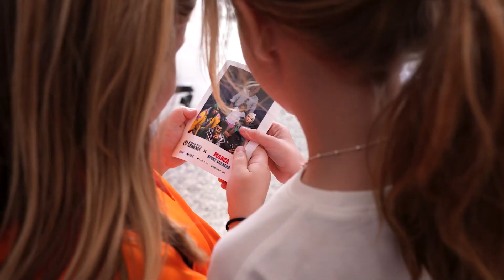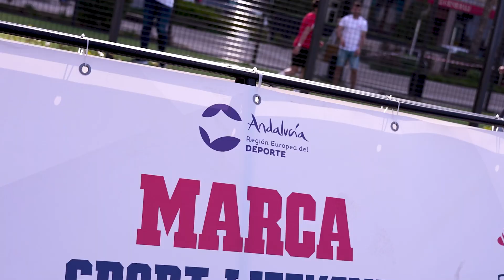El Circuito Tormenta estuvo presente en Marca Sports Weekend | Aftermovie oficial de 2023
Este es un pequeño resumen de todo lo que vivimos durante los días 24, 25 y 26 de marzo de 2023 en Marca Sport Weekend ⚡